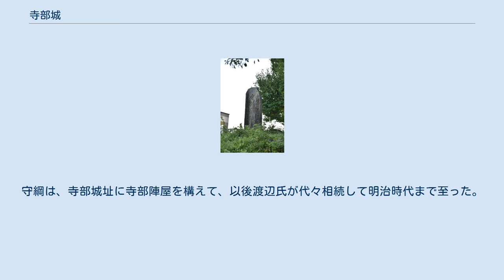寺部城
寺部城址の石碑 寺部城（てらべじょう）は、現在の愛知県豊田市寺部町にあった日本の城（平城）。
 寺部城は、文明年間（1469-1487年）に鈴木重時（下野守）によって築かれた。
寺部鈴木氏は、寺部城を本拠に高橋荘東部を支配して、同地域に勢力を拡大しようとする松平氏と対立した。
 天文2年（1533年）には岩津城（愛知県岡崎市岩津町）外で、鈴木重教は松平清康と戦うなどしていたが、三河に進出した今川義元に服属。
しかし織田信長が台頭すると織田氏側に付いて離反したため、今川勢に攻められ、永禄元年（1558年）には鈴木重辰が松平重吉・元信と戦うなど、松平氏との攻防を繰り返した。
重教の子重政は、今川氏に服属するが、桶狭間の戦い以後の今川氏の退潮に伴って没落。
 城は、永禄9年（1566年）、織田氏の重臣佐久間信盛によって攻められ落城した。
寺部鈴木氏は松平氏の臣下となった。
 その後、慶長15年（1618年）に尾張徳川家家老の渡辺守綱が寺部に入封し、1万4千石を領した。
守綱は、寺部城址に寺部陣屋を構えて、以後渡辺氏が代々相続して明治時代まで至った。
河内国伯太藩の大名渡辺家は分家にあたる。
 現在の城址は、寺部城址の森公園となっている。
陣屋門が移築現存している。
また、書院・又日亭は、豊田市内の七州城（挙母城）敷地内に移設復元されている。